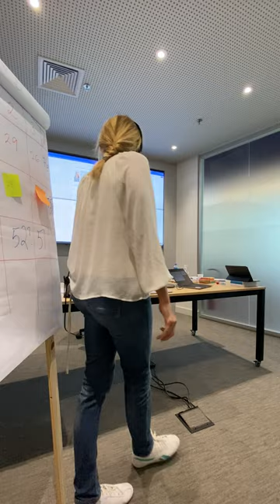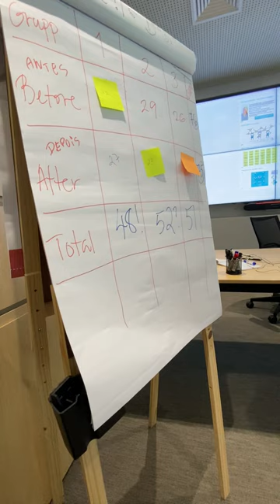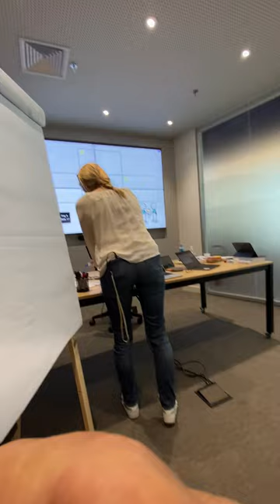Instructions for the session